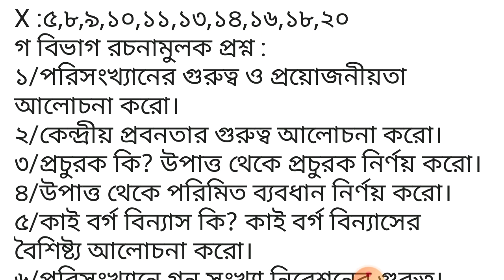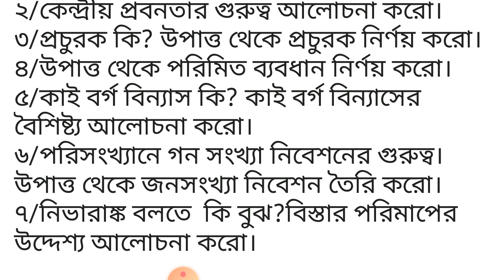Degree 3rd year exam 2029 ।।Social work 6th paper suggestion ১০০% কমন ইনশাআল্লাহ